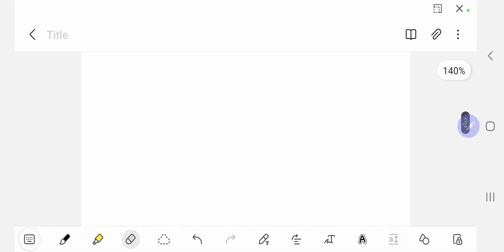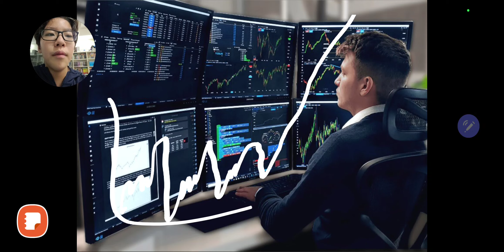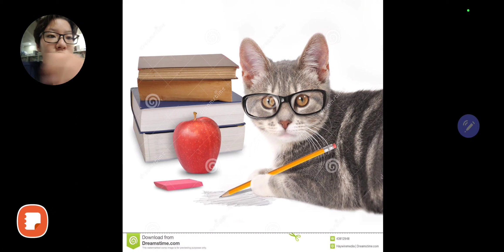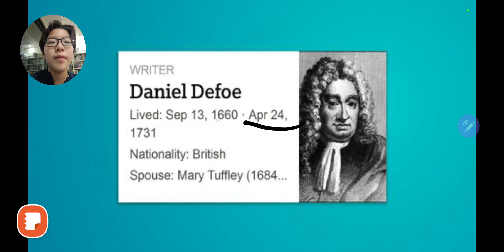한션 Sean : ABOUT AUTHOR 《DANIEL DEFOE》(DARK SEAN) ; ROBINSON CRUSOE